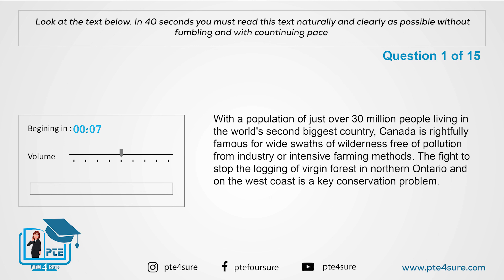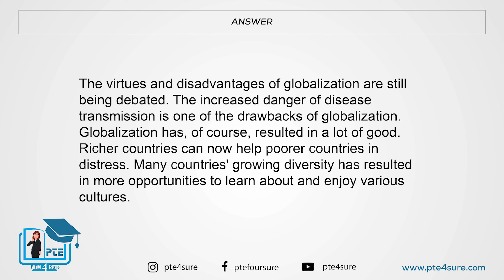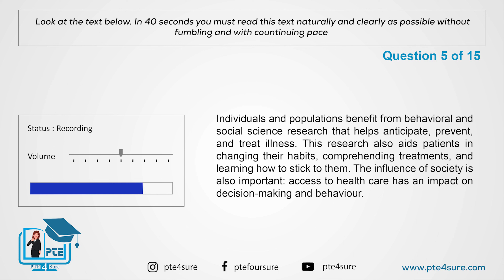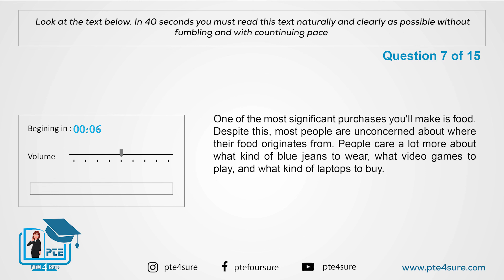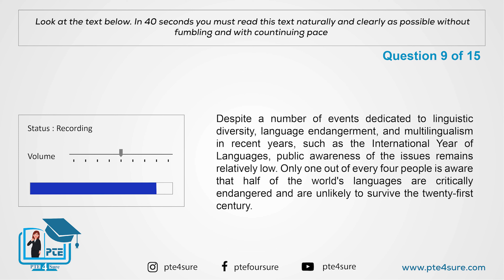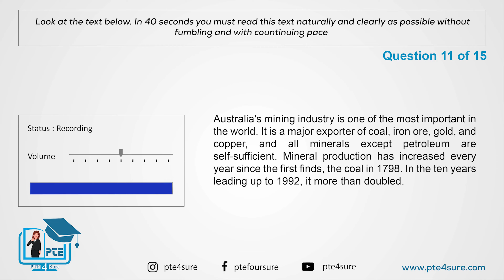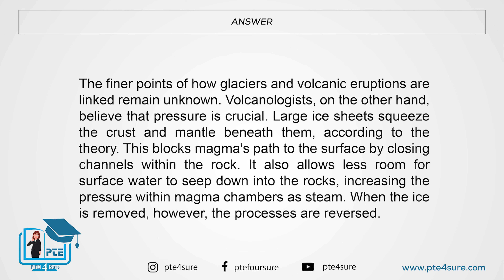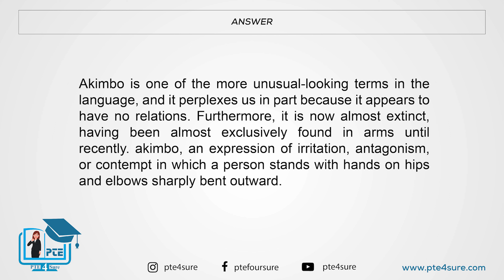PTE Read Aloud| PTE Most Repeated APRIL 2024| PTE Predictions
Hey!

 / pte4sure

 / pte4sure

 / pte4sure